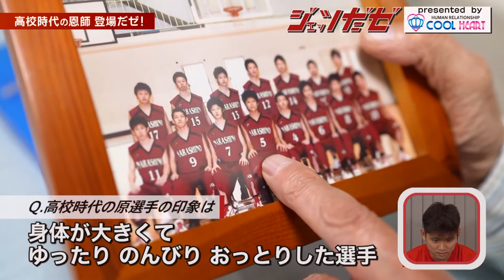【原修太選手だゼ】高校時代の恩師登場！※１２月７日収録 １月１日放送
オールスターに選ばれたのに・・・コロナのせいで・・・と嘆いているブースターの皆さん！原選手の笑顔を見て癒されてください！開催中止決定前の１２月上旬収録した番組です。来年こそオールスター出場＆開催だ！！株式会社クールハートさんからのプレゼントもあるよ！
【ジェッツだゼ】
ジェイコム千葉エリア（地デジ11CH）で放送している、千葉ジェッツ公式応援番組です！